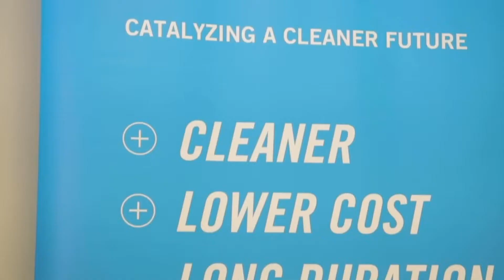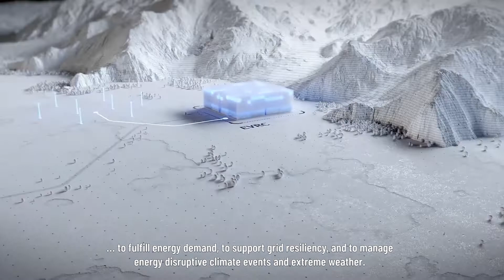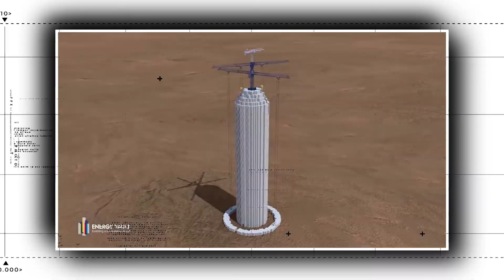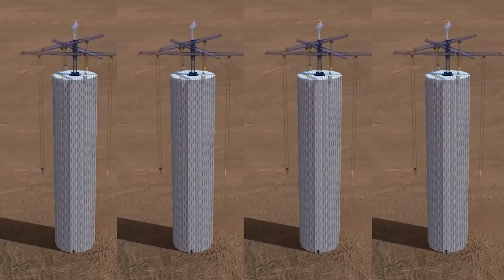IT HAPPENED! How Concrete Could Be The Future Of Energy Storage!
Energy storage is becoming increasingly important as we move to more and more renewable energy.  Just REVEALED how Concrete Could Be The Future Of Energy Storage!

Is another breakthrough invention waiting for us to solve all the issues in the power sector? Well, according to the researchers it's a big yes. But I assure you the idea is even more fascinating than the news.
What if I tell you that your own house could become a storage system of rechargeable batteries? No, I am not kidding. Every tech enthusiast is damn excited about this.

Presenting the future of energy storage: Concretes. Yes! The concrete energy storage technology is going to be the Holy Grail of the renewable energy sector.

In today’s video we will dig deeper and find out Is concrete really the future of energy storage?

The cost of wind and solar power generation has plummeted considerably in recent decades. This is one of the reasons why the US Department of
Energy expects renewable energy to be the fastest-growing energy source in the US by 2050.

But you obviously need to store the energy to utilize it. Exactly at this point, numerous problems arise.

We've become accustomed to having electricity available on demand. The intermittent nature of renewables may put a strain on the present grid system's dependability. The system is intended to guarantee that power plants generate the proper quantity of electricity at the right time to fulfill demand, therefore integrating fluctuating renewable energy sources into the grid is difficult.

Because the grid's storage capacity is limited, the supply and demand balance must be carefully planned. To avoid blackouts, energy generation must be consistent and predictable.

🤖 Future Technology  🚘 Electric Vehicles  🚀 Space  👽 Artificial Intelligence  👨‍🦲 Virtual Reality  🛰 Business Technolgy 👷 Engineering

About @Futured
🎥  Videos about Future Technolgy, Cutting-edge technology, Innovations, Artificial Intelligence, Virtual Reality, Electric Vehicles, Sustainable Energy, Engineering and much more.